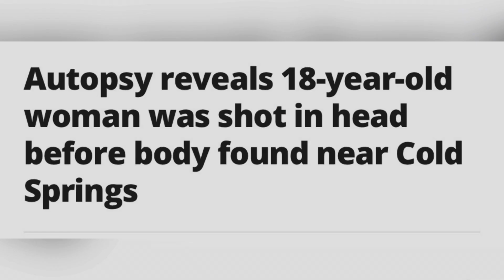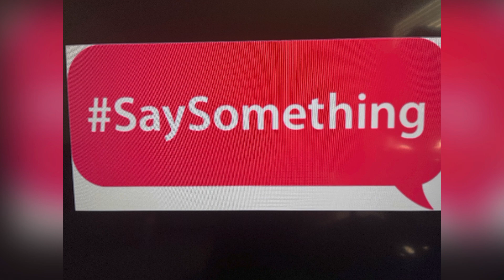HAILEY NIETO 18 MAR 23, 2023 RENO NEVADA SHOT IN HEAD KILLED BEFORE HER BODY FOUND NEAR COLD SPRINGS